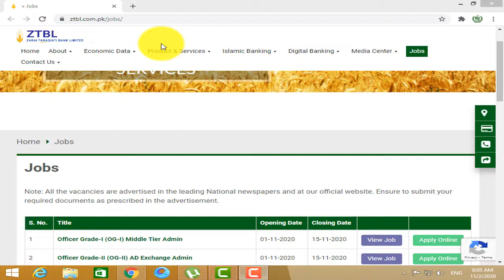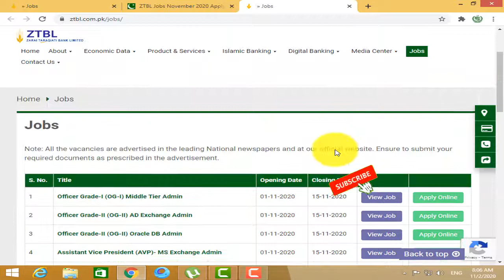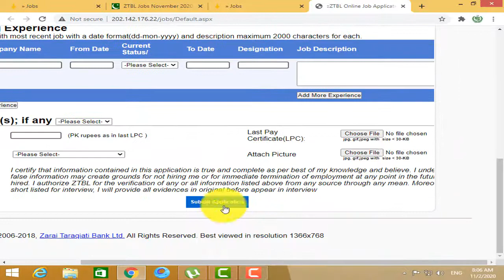ZTBL Jobs November 2020 Apply Online Zarai Taraqiati Bank Limited Latest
=== Officer Grade-I (OG-I) ===
Software Developer
Network Security
Middle Tier Admin
=== Officer Grade-II (OG-II) ===
Web Developer
Technical Writer
Support Officer
Oracle DB Admin
AD Exchange Admin
=== Senior Vice President (SVP) ===
IT - Project Management
IT - User / Operational Support
IT - Procurement
=== Vice President (VP) ===
IT - Project Management
IT Networks
Network Administrator
IT Procurement Expert
IT Security Compliance
=== Assistant Vice President (AVP) ===
Team Lead Network Security
ERP & DB Admin
Microsoft Exchange Admin